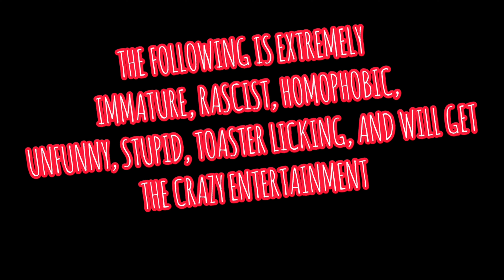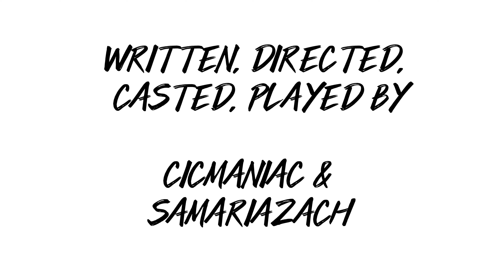Team: Tightie Whities Episode 4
As promised, Team Tightie Whities has returned!!! It's a little different as Tightie and Whitie both had sons (juniors!) and they are fighting to keep their family legacy alive after the cancelation 🤣🤣🤣